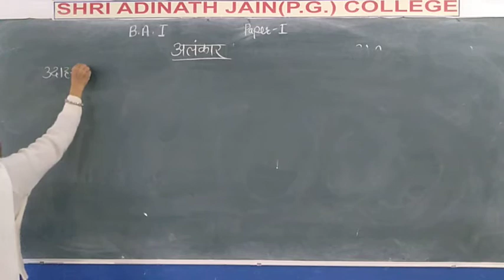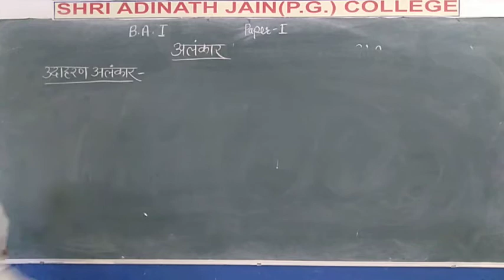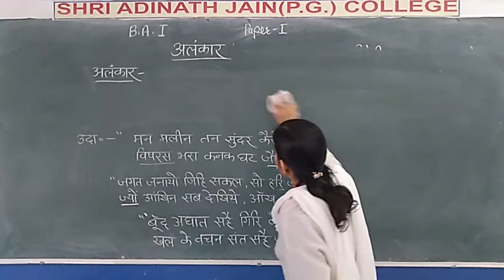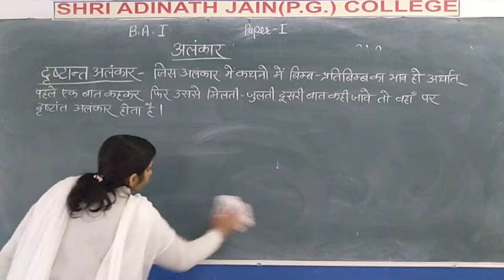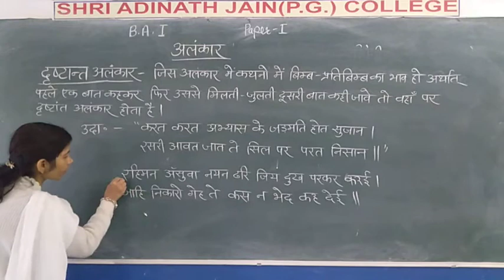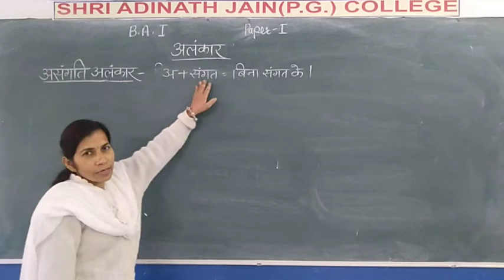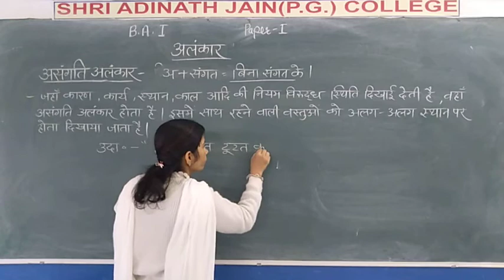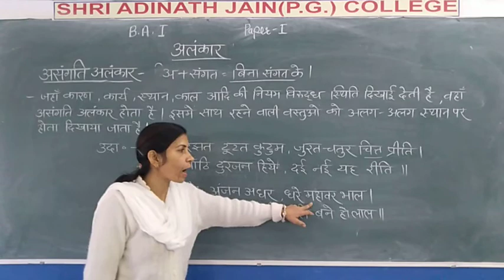B A I Alankar 9